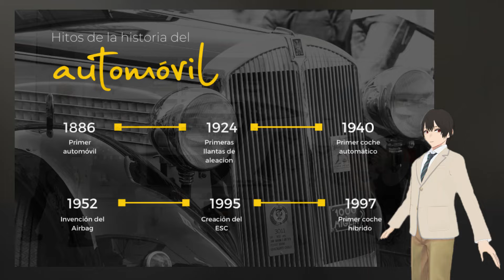🏎️ 10 Vehículos de Récord [ 🎬 DOCUMENTAL ]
Vehículos de récord son aquellos diseñados con un objetivo específico: romper récords en cualquier otro aspecto.
Son construidos por ingenieros y técnicos especializados con el fin de lograr el máximo rendimiento posible en su categoría.
La historia de estos vehículos está llena de logros y fracasos, pero también de innovación y tecnología.

A continuación vamos a ver un vídeo que hace un recorrido sobre 10 vehículos de Récord.